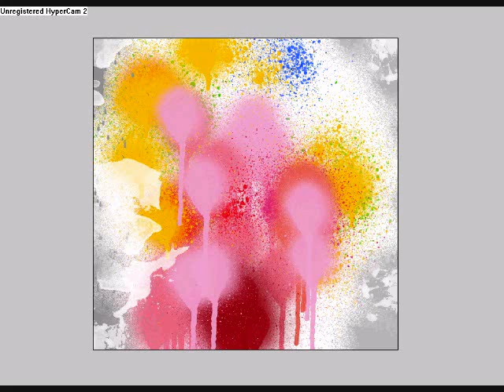Marilyn Monroe Painting